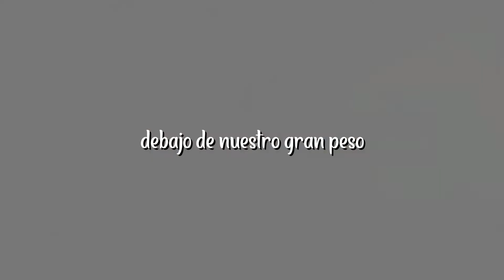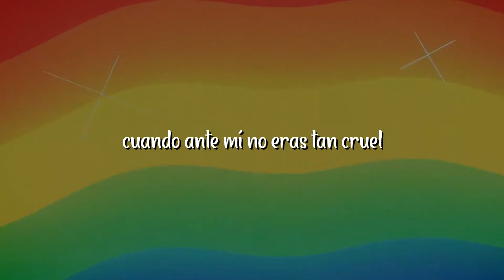For The Best - Gregory And The Hawk┃Sub Español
▸More of this Video◂
⋄Lyrics⋄
I really want to find a bar
And mix a fear up with a friend
Plant a joke kiss on your arm
And give you skulls tattoos in pen

Do I dance inside your head?
Is our love star crossed?
'Cause all I feel is that I'm caught in it

I really want to go to bed
With a feeling in my chest
Like I lost again
But this time for the best

Do I smooth your checkered past?
Does your hope float?
When you call me your last

I really hope you're on at eight
With no commercial breaks
And the sofa sinks
Underneath our doubled weight

If I love you
Like I loved you from a far
If you love me
When your skin wasn't so hard